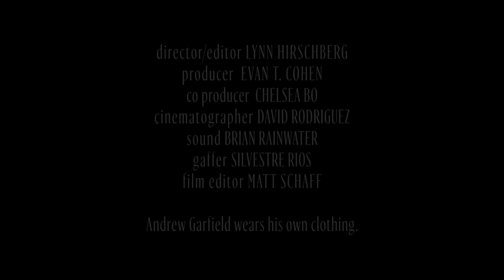Andrew Garfield on Pot Brownies at Disneyland and Praying for 'Silence' | Screen Tests | W Magazine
In this Screen Tests interview, Andrew Garfield talks about praying for a full year to prep for his role in Martin Scorsese's 'Silence' to realizing it really is a small world after taking pot brownies and going to Disneyland.